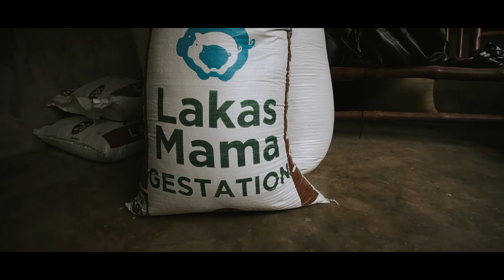Istroyang Pilmico - Lyn Cabrera